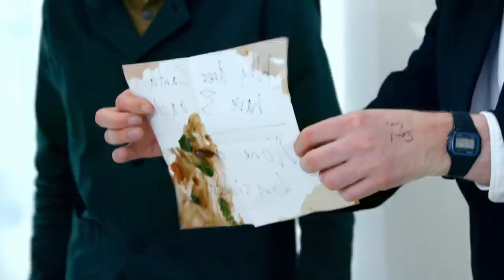Make the Best Christmas Cracker | Full Task | Taskmaster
James Acaster, Jessica Knappett, Kerry Godliman, Phil Wang and Rhod Gilbert are tasked with making the best Christmas cracker in this task from series 7.